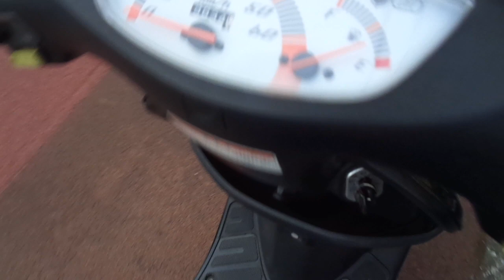ライブディオZX 中古車 バイクショップ名:アットバイク